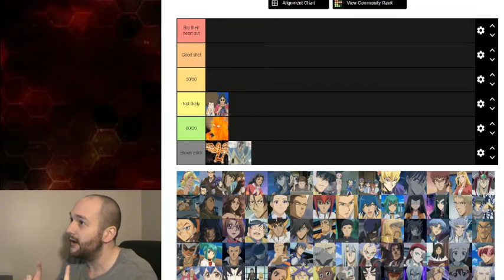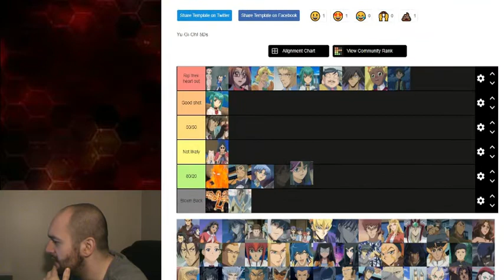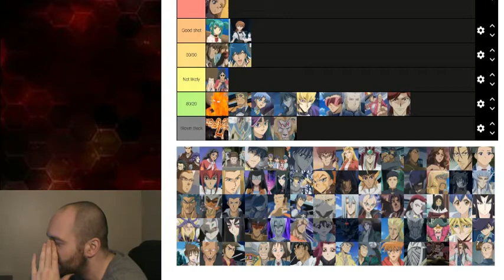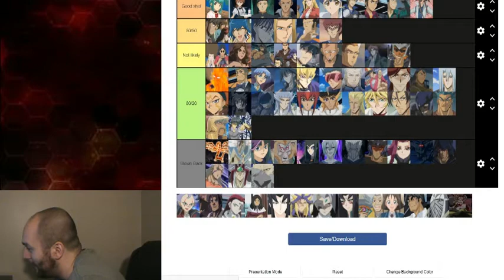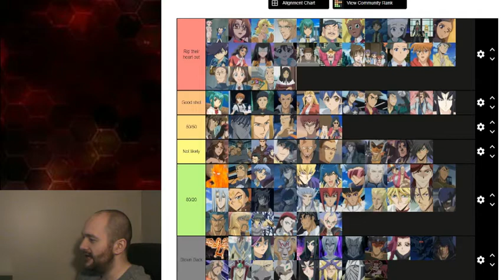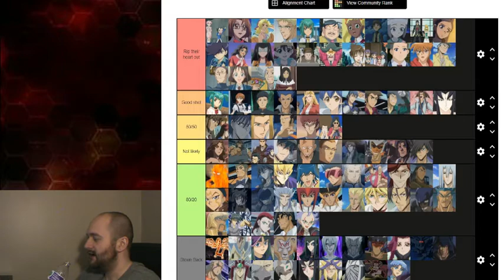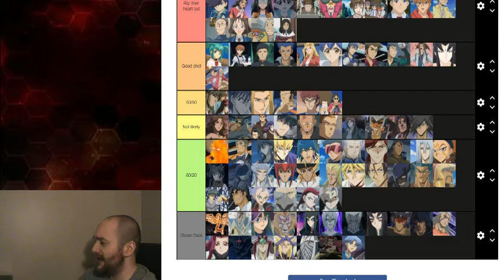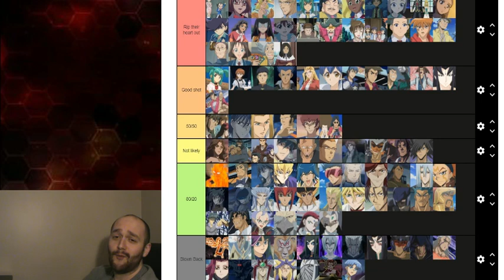Ranking Every Yu-Gi-Oh! 5D's Character I Could Beat Up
The series continues!

Thank you for watching the video, if you haven't already, be sure to SUBSCRIBE 🌟 and LIKE this video👍 and if you want to continue to see content, don't forget to ring the bell for notifications 🔔. Both are much appreciated 😃
Thanks again for taking the time! 😁